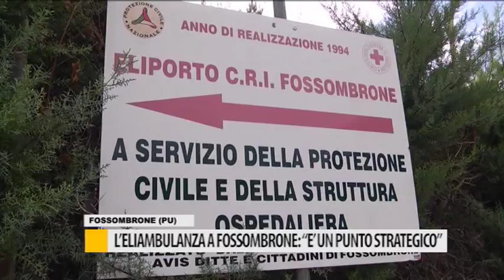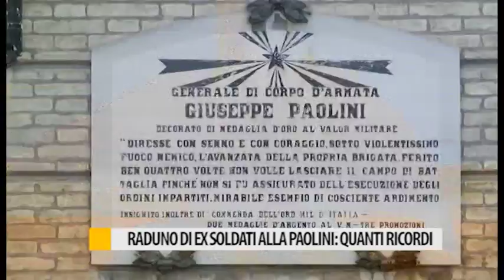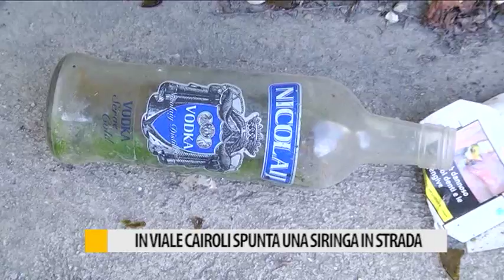Occhio alla NOTIZIA 18 settembre 2017